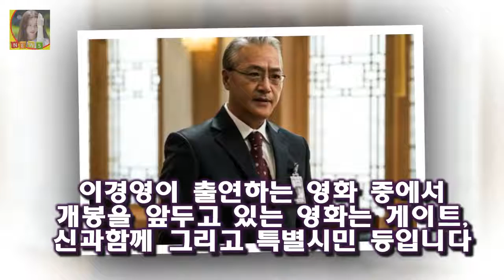이경영은 진정한 다작배우로 정말 많은 작품에 출연을 하고 있는데요 이경영 아내(부인) 임세미 이혼이유와 재혼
요즘 영화에서 가장 많이 볼 수 있는 인물은 이경영이라고 할 수 있습니다
이경영은 진정한 다작배우로 정말 많은 작품에 출연을 하고 있는데요
최근 필자가 본 영화 프리즌 역시 이경영이 감초 역활로 출연을 했지요
그리고 곧 개봉을 앞두고 있는 특별시민이라는 영화에도 출연을 할 예정입니다
이경영은 본인이 비중있는 작품이 아니더라도 단역급의 역할을 맡아서 여러 영화에 출연을 하고 있기도 합니다

오렌지 카운티의 아이들 미드 The O.C  반면 FOX의 2000년대 히트작 The O.C는 빈민가 치노에서 어쩌다가 오렌지 카운티라는 부자 동네에 들어간 살게 된 고등학생:
하지만 작년 JTBC 시사 교양프로그램에 출연하면서 자신의 반전매력을 선보이고 과거 자신이 이혼을 했던 사유에 대해서도 말을 꺼냈었습니다 오승은 전남편 이혼 근황 :
또 국과수는 김주혁 차에서 발견된 블랙박스의 사고 당시 영상에는 (차량 내부) 음성데이터가 기록되지 않은 것으로 판단된다며 제동불능 유발 흔 故김주혁 차량 감식 결과가 나왔다 :
정종철과 정종철 아내 황규림은 미녀와 야수 부부로 알려져 있습니다 정종철 아내(부인) 황규림 유서이유 :
신혼일기2 오상진 김소영 아나운서 남편 방탄소년단과 나이 차 디스 책이나 봐라 반격?  이날 김소영은 남편 오상진이 잠들기 전 씻으러 간 사이 TV를 틀었다:
쇼미더머니5 원 과거 졸업앨범보니 눈 코 성형수술? 요즘 음악 판이 힙합이 대세라 그런가. 쇼미더머니5 원 과거 졸업앨범보니 눈 코 성형수술? :
또한 국과수는 제동 불능 유발 흔적도 보이지 않는다고 했다 차량결함도 아닌 것으로...오리무중에 빠진 故 김주혁 사고 원인 :
검찰이 어금니 아빠 이영학에게 사형을 구형했다  검찰은 30일 서울북부지법에서 열린 결심 공판에서 딸의 친구를 집으로 불러 수면제가 든 음료를 먹인 뒤 추행하고 다음날 목을 :